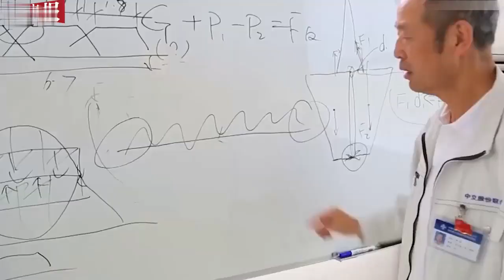100秒全景展现港珠澳大桥：8秒通关24小时通行 多项世界之最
实景拍摄：港珠澳大桥珠海公路口岸。
港珠澳大桥总平面图。